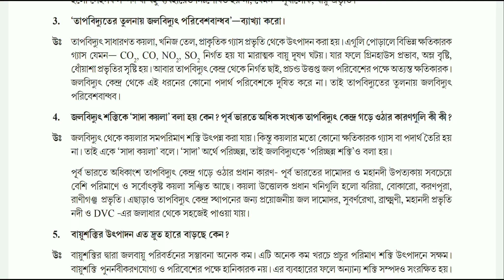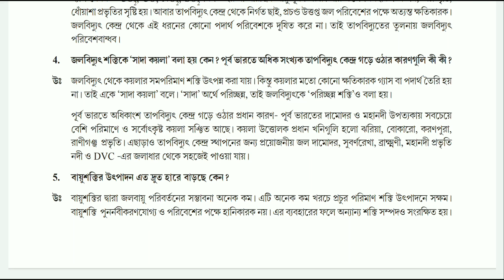CLASS IX GEOGRAPHY MODEL ACTIVITY QUESTION ANSWER BANGLAR SHIKSHA PORTAL | CLASS 9 GEOGRAPHY TASK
Class IX Geography Model  Question Answer
Banglarshiksha Portal